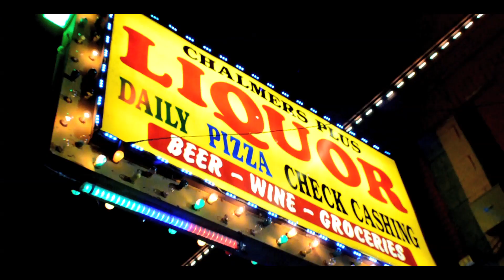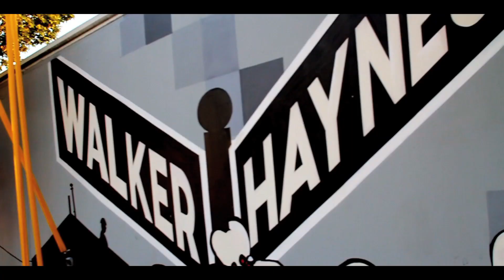D to the A Freestyle Donnie B Feat Outlaw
Donnie B Promotions
 Donnie B Feat Outlaw